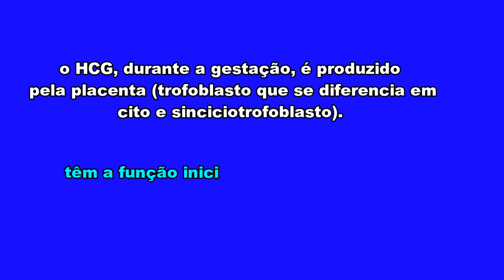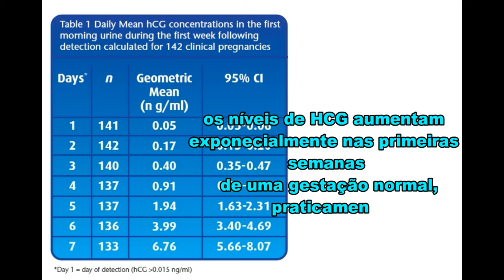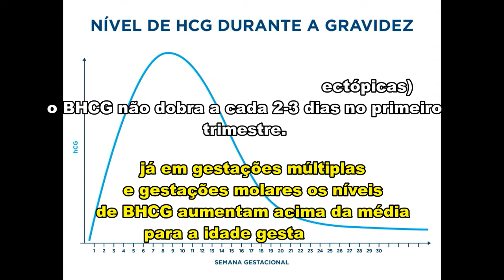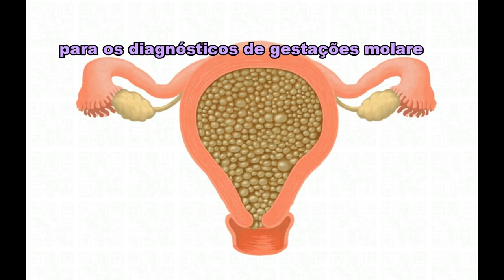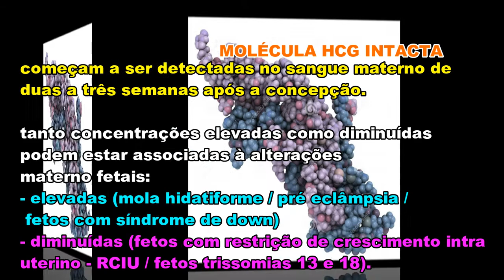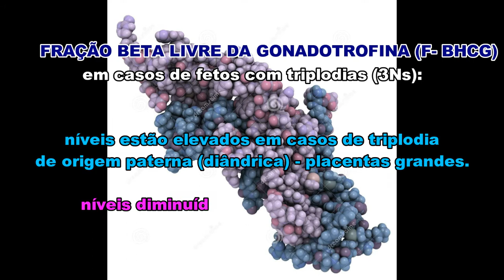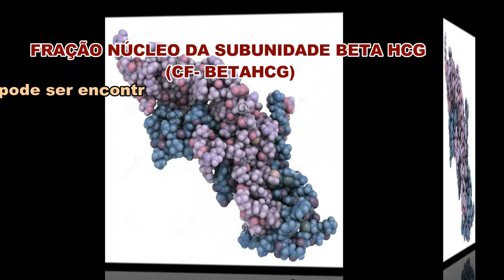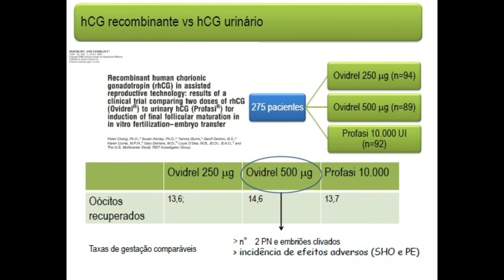BETA HCG - TESTE DE GRAVIDEZ - SAÚDE DA MULHER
SARRAFF CLÍNICA CURITIBA
saúde da mulher
informações para mães-pais e profissionais da saúde sobre a fisiologia do hormônio HCG (GONADOTROFINA CORIÔNICA HUMANA)
DR ANDRÉ SARRAFF ESPECIALISTA EM MEDICINA FETAL
CRMPR 24565